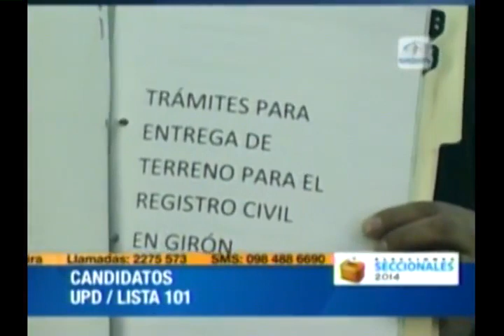Entrevista con alcalde -- candidato Jorge Duque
El actual alcalde Jorge Duque y candidato a la reelección por el Movimiento político fundado por él, Unión Progreso y Democracia (UPD), fue entrevistado el lunes 10 de febrero en los estudios de GIRONTV en el semanario NOTIGIRON. Web